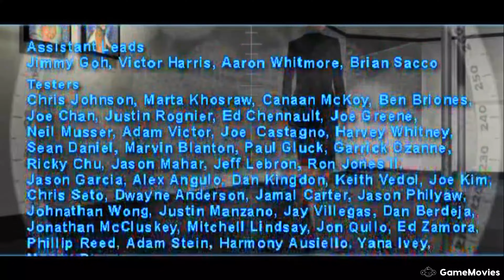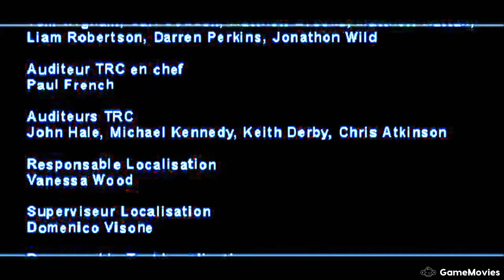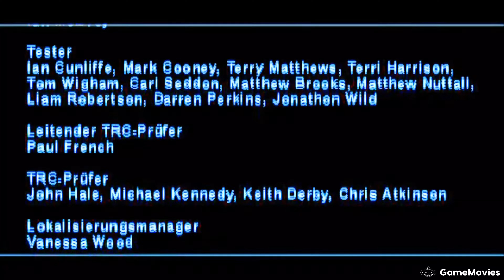Syphon Filter The Omega Strain Remastered (2004) 4K Movie All Cutscenes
• All Cutscenes Of Syphon Filter The Omega Strain Remastered In 4K Cinematic